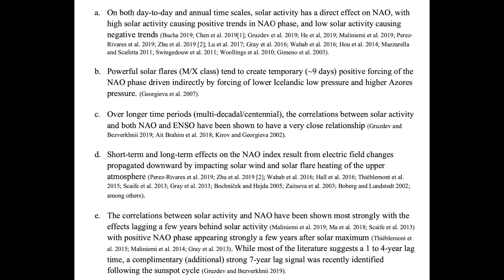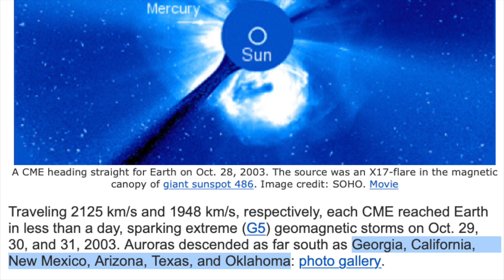Two Solar Eruptions, Earth is More Vulnerable Now | S0 News Nov.1.2023